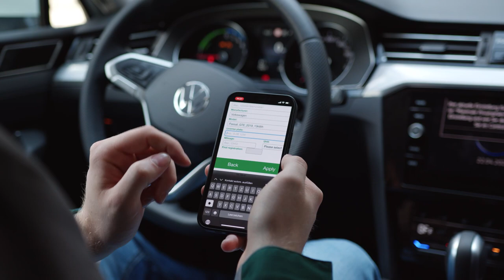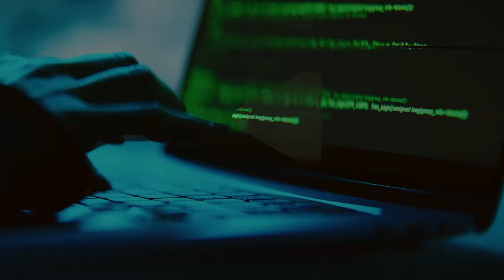DEKRA Annual Report 2022/23 Trailer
Our Strategy 2025 aims to address two of the most pressing issues of our time: the fight against climate change and the opportunities of digitalization. The world is currently experiencing a wave of innovation driven by both factors, leading to the development of revolutionary technologies such as new storage technologies, automated driving, or AI-powered medicine that promise numerous benefits to society.

As a leading company in the testing and certification industry, our main task is to ensure that these technologies and products are safe, secure, and sustainable. The fiscal year 2022 was another important and successful step on our journey. Discover in our new annual report what we are doing for a safe, secure, and sustainable future